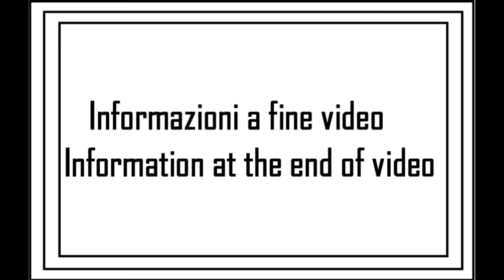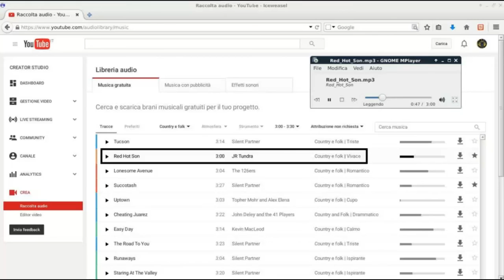I miei giri in AUTO: viaggio 05 (16su19)